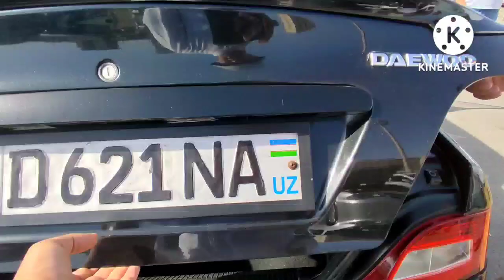28-ИЮЛ 1000$ ЗАРАРИГА СОТИЛГАН НЕКСИЯ ЖЕНТРА ДАМАС СПАРК